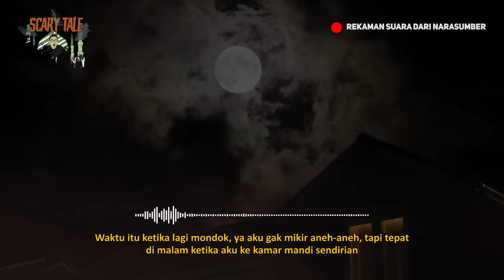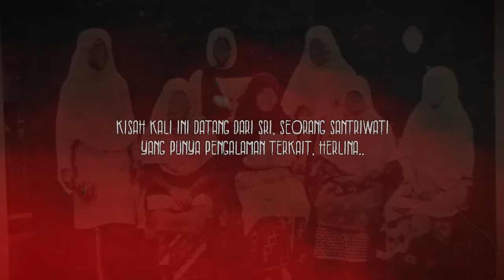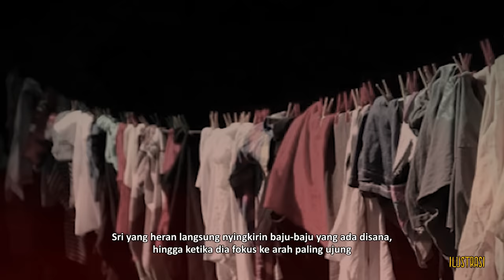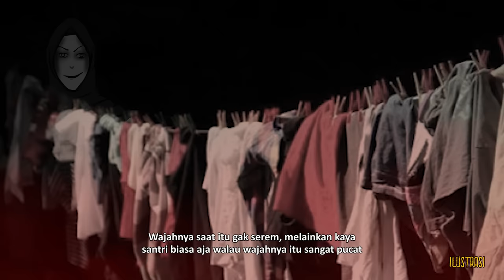AWAL PERTEMUAN MENGERIKAN DENGAN HANTU HIJAB HERLINA (1)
Pernahkah kalian mendengar cerita viral tentang hantu Herlina?

Ya pada masanya kisah itu sangat heboh dan salah satu versi menyebutkan kalau Herlina ini menuntut sebuah pembalasan kepada sebuah pesantren yang ada

Sri, adalah seorang santri yang awalnya tidak percaya dengan isu tersebut hingga ia kerap dihantui oleh HERLINA

SETAN ADA APA GA DI BULAN PUASA? KISAH MISTERI DI BULAN RAMADHAN

Special Thanks to : Sri